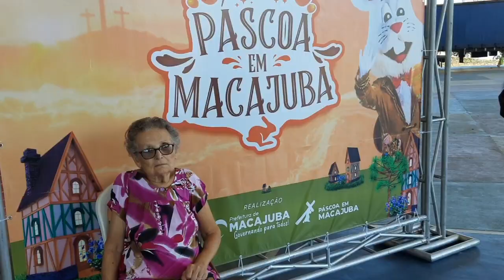Governador da Bahia Visita Macajuba..